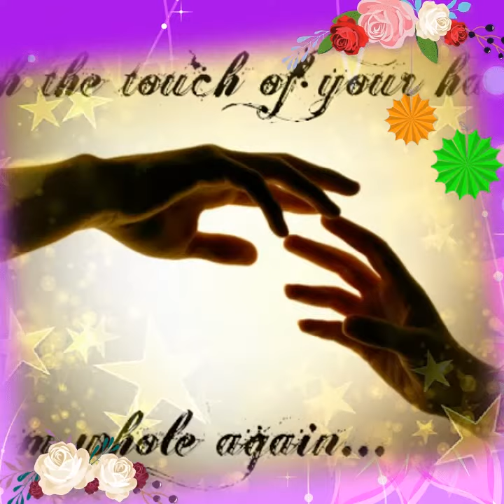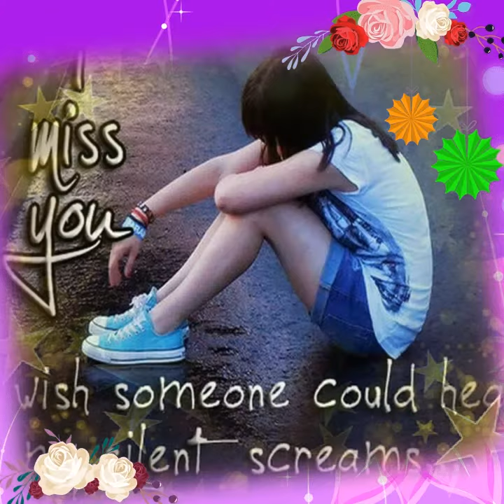jole pore morar maje